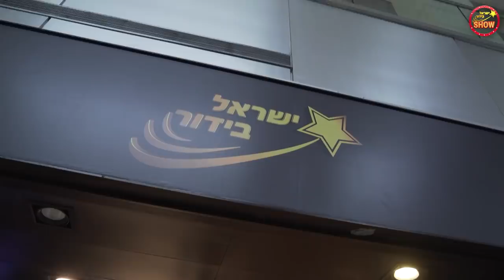אביבית מחפשת את האחד! וגם: העבר של יהודה מהאח הגדול - נחשף! 😱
מנחות: ירדן ויזל ולירון רביבו
אורחים: אביבית בר זוהר
אחראית תוכן ובמאית: נועה בונה
עורכת תוכן: טליה הכהן
קריאייטיב ותסריט: חן גל
מפיקה ראשית: מאי דיין
מפיק בפועל: יהודה קפלן
צלם ראשי: יונתן גירץ
צלם וידאו: דניאל קדוש
עורך:רועי פריינטה
אחראי מולטימדיה: יונתן גירץ
אחראיות אינסטגרם וטיקטוק: נועה להב,אמילי מקוב ומאיה דדון
מחלקה מסחרית ושיתופי פעולה: קורל מסיקה, עדי ודרובניק, מעיין אוסקובסקי, עדי נויברג
מאפרת: טלי מואס
מעצב שיער: לידור חדידה
תודה מיוחדת לסוכנות של רונן אור צרפתי
תודה מיוחדת לשוגיס על אביזרים המדהימים!
דוגמנים: דור צ׳צ׳יק, רועי פאוור,ברי לואיס,יונתן (יוני) בן אליהו, ניל רוזמן ,סאלי ביבר.
צולם במתחם ארנה הרצליה.